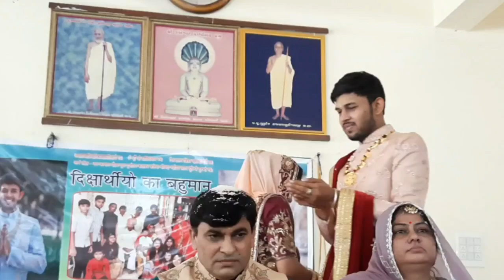मुमुक्षु महावीर व बहीन मुस्कान चले विरती पथ, आशिर्वाद देते बोहरा भूणिया वाले ।JAIN_DIKSHA highligh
जैन भक्ति व दीक्षा महोत्सव  YOUTUBE CHANNEL ☆☆  KULDEVI MA DARSHAN ☆☆ पर आपको नये नये आयोजनो के विडियो मिलेंगे तो आपने इस चैनल को सब्सक्राइब SUBSCRIB के लाल बटन को नही दबाया है तो एक बार जरूर दबाये एवं चैनल के सभी विडियो जरूर देखे जी।  कुलदेवी माँ के प्रचार मे सहयोगी बने जी